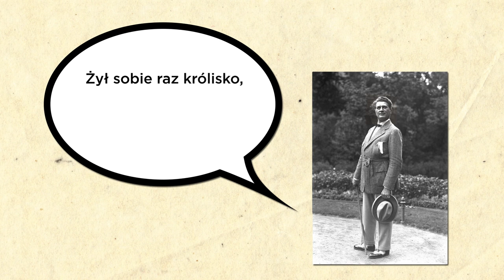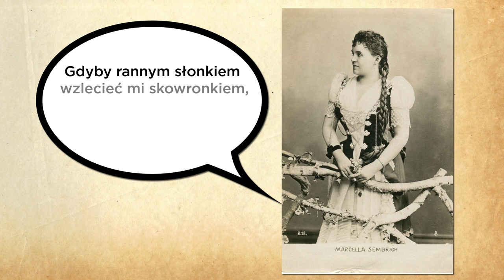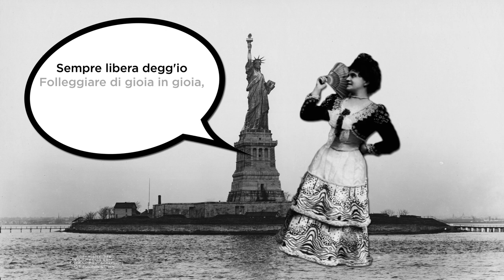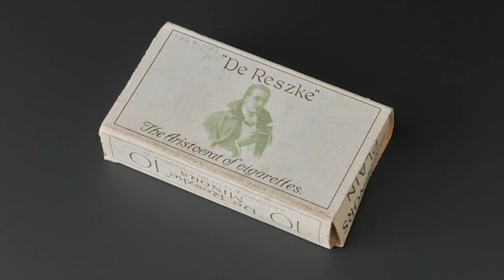Legendarne głosy: Sari, Kiepura, Didur, Sembrich-Kochańska, Reszkowie - Operowym głosem #11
W odcinku jedenastym przybliżamy sylwetki znanych śpiewaków przełomu XIX i XX wieku. Odnieśli sukces na całym świecie, choć dzisiaj trochę się już o nich zapomina. Słaba jakość nagrań, które po sobie zostawili, bo przecież fonografia dopiero raczkowała, bywa mało zachęcającym dokumentem. Ożywmy jednak te postaci i ich historie.

„Operowym głosem” to pierwszy vlog w Polsce w pełni poświęcony teatrowi operowemu. Młody śpiewak – Jasin Rammal-Rykała – w przystępny sposób odkrywa przed widzami tajniki świata opery i stara się obalić wiele związanych z nim mitów funkcjonujących w powszechnej świadomości.

WYSTĄPIŁ
Jasin Rammal-Rykała

SCENARIUSZ
Maja Kluczyńska

REALIZACJA
Maja Kluczyńska
Ewa Krasucka
Martyna Walczak
Piotr Witkowski

MONTAŻ
Marta Wódz

PROJEKT INTRO/OUTRO
Ewa Polska